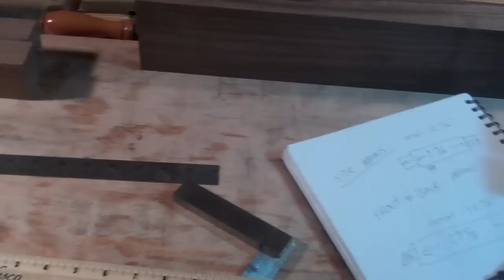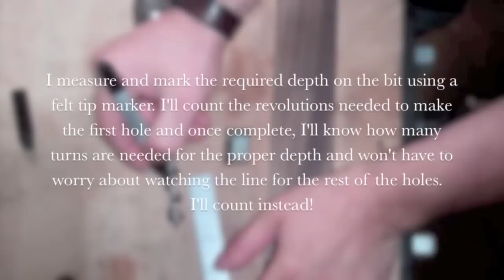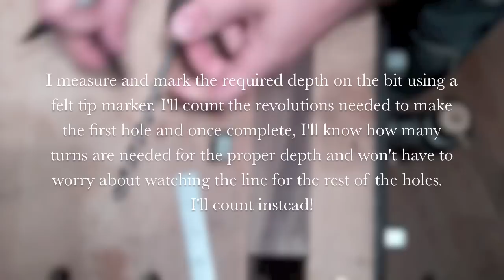A Card Catalogue part thirteen: Making the stand components.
This is a companion video to A Card Catalogue from the new book- The Unplugged Woodshop by Tom Fidgen. 2012. The Taunton Press.
In this video I dimension the stand components for the cabinet stand. You'll notice me using a regular hand saw to resaw the stretcher stock. This video was shot BEFORE I had finished my frame saw. That said, it's a good lesson in showing that you don't need a frame saw to do resawing. It makes it a whole lot easier, but it isn't essential.
The wood I'm using in the clip is walnut.